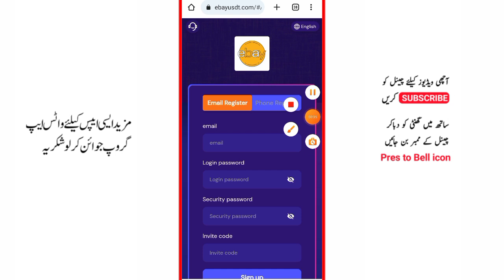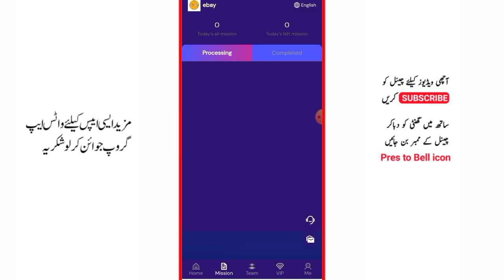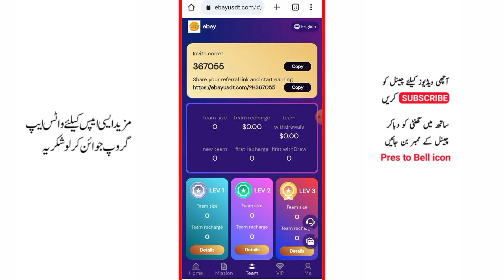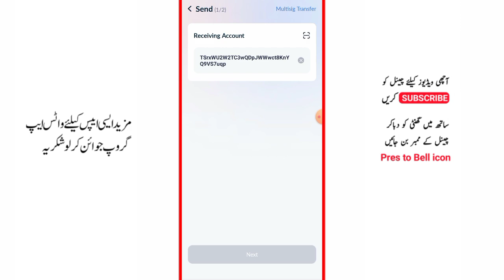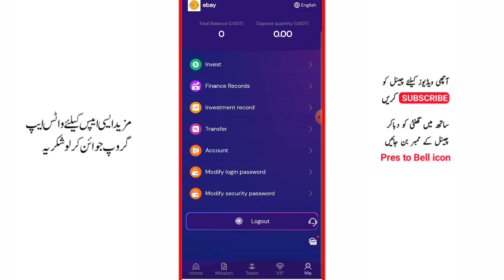eBayUsdt-Com New Usdt Earning Website || Best Usdt Platform today | USD Earning | Usdt Investment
eBay (EBAY, Chinese Electronic Bay, eBay, eBay) is an online auction and shopping website that allows people around the world to buy and sell items online. eBay was founded in San Jose, California on September 4, 1995 by Pierre Omidyar under the name Auctionweb. People can sell goods online on eBay.

We sincerely invite you to join EbayUSDT and participate in it!

1: You can only use USDT currency for recharge and investment, choose the TRC20 network, and you can also choose TRX

2: The usage period of each VIP level is 365 days

3: At the end of every day at 07:00 Eastern Time, new tasks will be refreshed, and profits can be obtained by completing merchant orders every day.

4: You can only withdraw once a day, you can withdraw at any time, there is no time limit, the withdrawal will arrive within 1-5 minutes, the withdrawal fee is 0, the minimum withdrawal amount: 1 USDT, no upper limit.

LV1 recharge 10USDT, daily profit 3.5USDT
LV2 recharge 70USDT, daily profit 15.6USDT
LV3 recharge 200USDT, daily profit 45USDT
LV4 recharges 500 USDT, daily profit is 114 USDT
LV5 recharge 1100USDT daily profit 252 USDT
LV6 recharges 2300 USDT and daily profit is 528 USDT
LV7 recharges 4700USDT and earns daily profit of 1104USDT
LV8 recharges 9500USDT, daily profit is 2304USDT
LV9 recharges 19,900 USDT and daily profit is 4,900 USDT
Level 3 team recharge commission
A-level teams can get 17% recharge commission after recharging.
B-level teams can get 10% recharge commission after recharging.
C-level teams can get a 7% recharge commission after recharging.
For example:
A-level teams recharge 1,000 USDT and receive 170 USDT recharge commission
B-level team recharges 1,000 USDT and gets 100 USDT recharge commission
C-level teams that deposit 1,000 USDT can get a 70 USDT recharge commission.
【Team benefits】
Level 3 subordinates can recharge to the corresponding amount within 24 hours and receive the following rewards:
The team deposits 200 USDT within 24 hours and will be rewarded with 5 USDT
The team deposits 500 USDT within 24 hours and will be rewarded with 16 USDT
If the team deposits 1,000 USDT within 24 hours, the reward will be 32 USDT
If the team deposits 5,000 USDT within 24 hours, the reward will be 160 USDT
If the team deposits 10,000 USDT within 24 hours, the reward will be 320 USDT
If the team deposits 50,000 USDT within 24 hours, the reward will be 2,600 USDT.
The team deposits 100,000 USDT within 24 hours and will be rewarded with 6,000 USDT
Note: The bonus can be withdrawn immediately, with no limit on the number of times. If your team recharges more, the more commission rewards you will get, and the team welfare bonus will directly enter your member account, and you can withdraw cash directly!
1. You can promote your invitation link by recommending it to your family and friends via whatsApp, Facebook group, YouTube, Instagram, Twitter, Telegram group or any social media platform.
2. Tell your team that the company registration invitation link can be promoted in any social software. Recommend 100 people to join GroupOn and you will be the next millionaire.